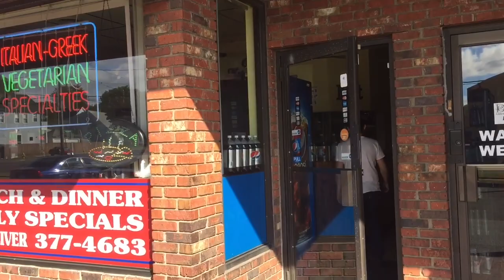The Deaf Chef Pizza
At work...